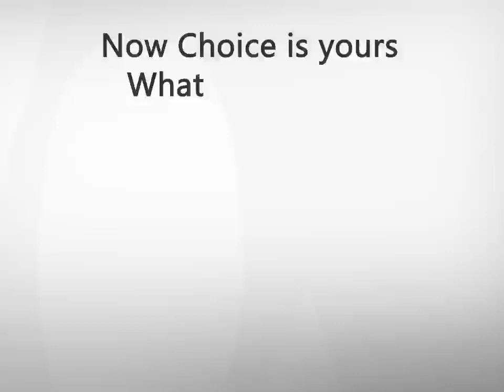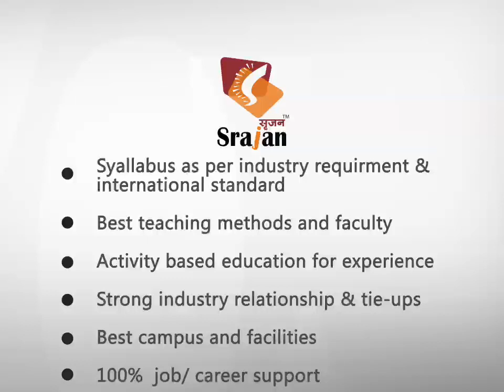DESIGNING SKILLS & SRAJAN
Choose correct professional education. Don't select traditional courses see the future. Designing futures in SRAJAN. Get up to 100% Scholarship with SRAJAN.